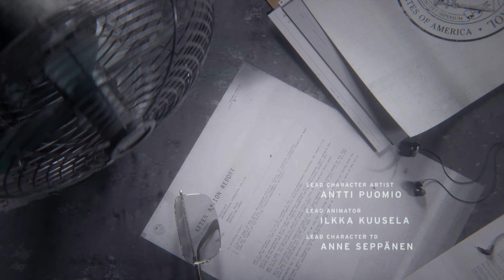Let's Play Control - 1: Not in...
Fair warning: This is going to be...stranger than usual.  The building is rearranging itself, the employees are floating, red is really bad and the previous job holder was just fired.  By his gun.  Director Faden's having an interesting first day on the job.